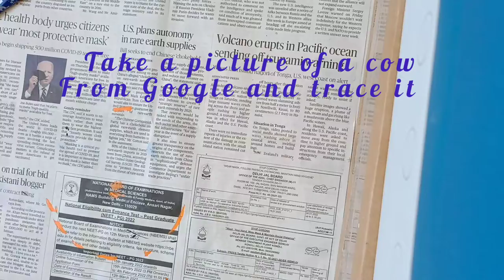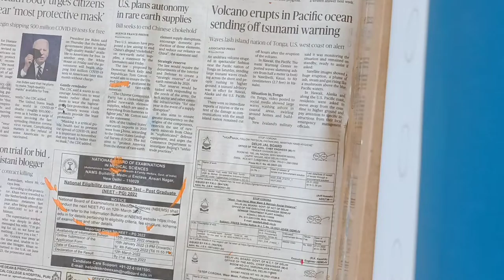CD Painting Simple and easy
Things are used here

Acrylic paint ( Black Orange)

Paint brush

Carbon paper